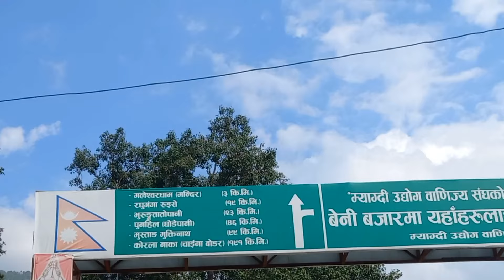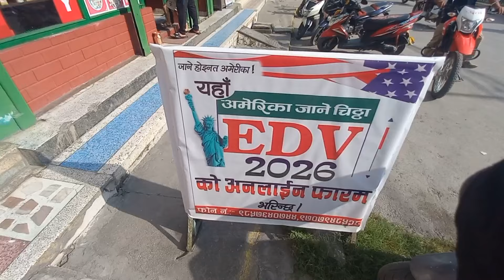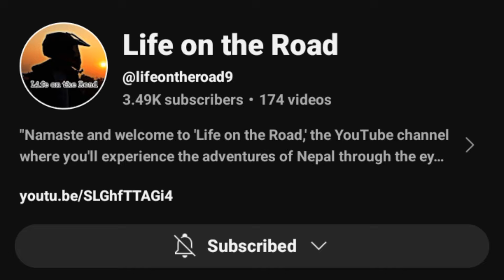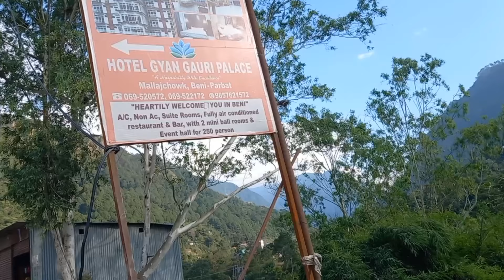Myagdi 45 🇳🇵(Exploring Beni Local Market) Boring, No One Host me 😡 EDV, River Side View... VLOG